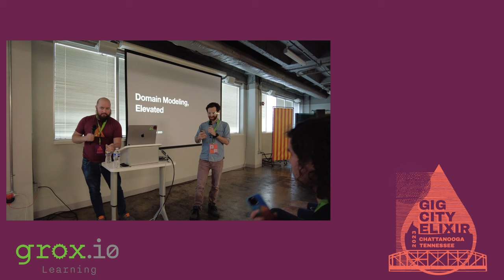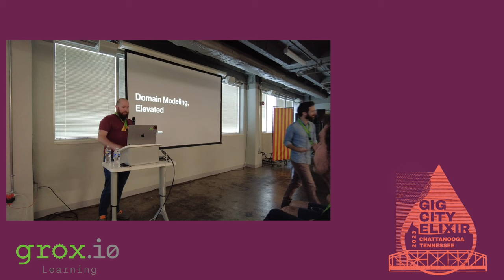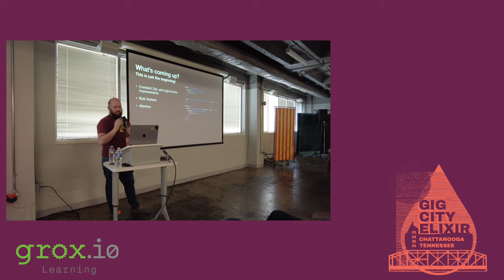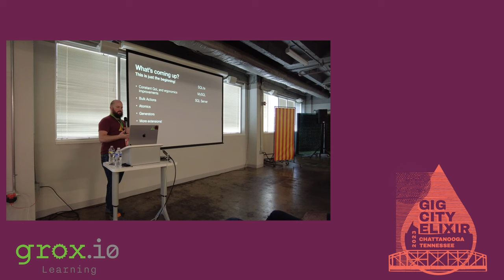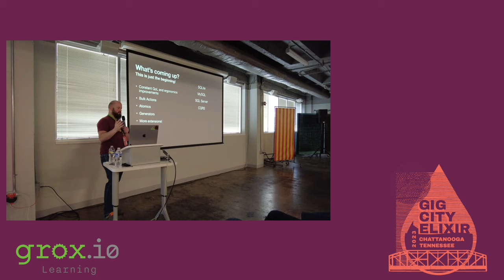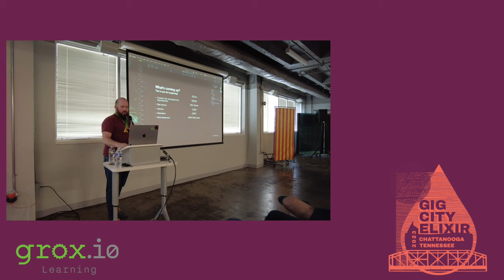GigCityElixir23 - Zach Daniel "Domain Modeling Elevated"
GigCityElixir23 - Zach Daniel
"Domain Modeling Elevated"